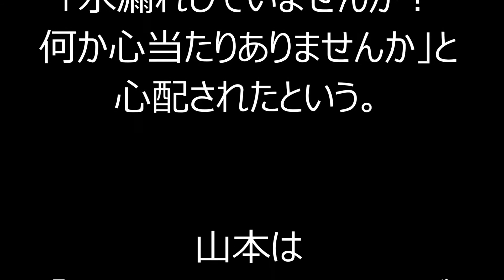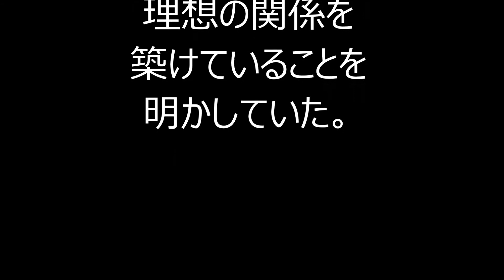山本耕史、堀北真希との新婚生活を語る「彼女は1日3回洗濯する」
★芸能NEWS動画を集めてみました♪

俳優の山本耕史が18日に放送されたトーク番組「ボクらの時代」（フジテレビ系）に、新作映画『ギャラクシー街道』で共演した香取慎吾、遠藤憲一と出演し、女優・堀北真希との新婚生活を語った。

　今年8月に堀北と電撃結婚し、世間を驚かせた山本。2004年の大河ドラマ「新選組！」で共演して以来、プライベートでも仲が良いという香取からも「結婚したんですよね？　一緒に住んでいるんですか？」といまだ信じられない様子で聞かれると「そりゃ、そうでしょ」と笑いながら明かし、「俺ね、生活にそんなにこだわりがないということがわかった。『これここに置いていい？』『こういう色のものを置いても大丈夫？』と聞かれても、『好きにしていいよ』みたいな」と新婚生活について語った。

　しかし、堀北と結婚したことで生活に大きな変化もあったよう。舞台の稽古期間中は稽古着を洗わず、同じものを着続けるというポリシーがあるという山本は、「月に洗濯機を何回回すかなと考えたら、ヘタすると1、2回だったりするんですよ。それが彼女は1日3回回すのね」と告白。しかも、それにより急に水道代が上がり、水道局の人が来て「水漏れしていませんか？　何か心当たりありませんか」と心配されたという。

　山本は「月に2回しか回さない人が1日3回で90回回しているわけよ。でもだからといって回すなってことでもないし。（堀北は）自分のできない部分をすごくやってくれるし、かといって自分がすごく甘えるわけでもない」と理想の関係を築けていることを明かしていた。